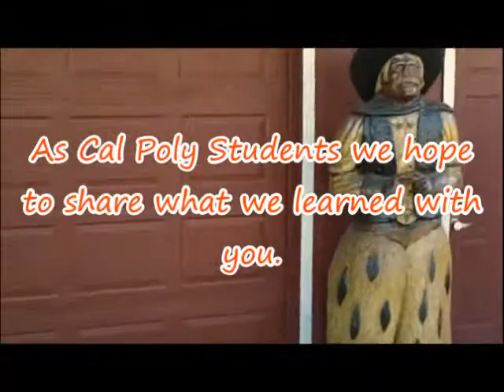"The Importance of Weather in Agriculture"- The Great AgVenture Movie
This video is a workshop by John Lindsey at The Great AgVenture in Paso Robles, CA put on  by the San Luis Obispo Farm Bureau Agriculture Education Committee. If you or your students were not able to attend the event, we encourage you watch the video. The workshop discusses the "Importance of Weather in Agriculture." The video was made by Cal Poly San Luis Obispo Agriculture Communications students.